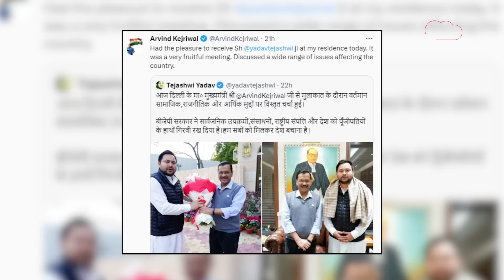ARVIND KEJRIWAL: 2024 की जंग नए विपक्ष की पसंद केजरीवाल? |DilliTak